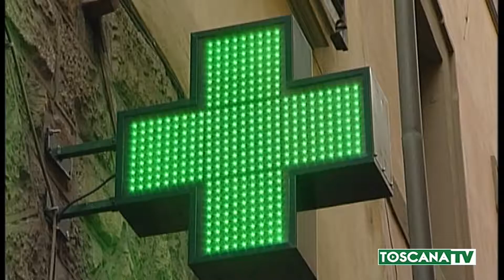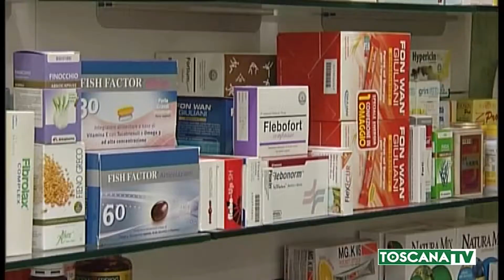2019-09-09 TOSCANA - PAPILLOMA VIRUS, PRIMO TEST DISPONIBILE FARMACIA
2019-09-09 TOSCANA - PAPILLOMA VIRUS, PRIMO TEST DISPONIBILE FARMACIA